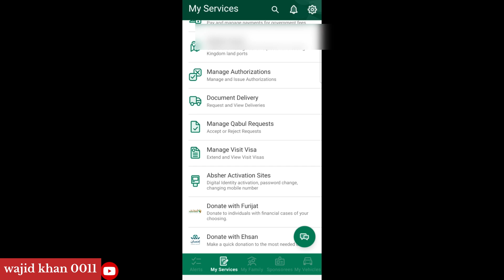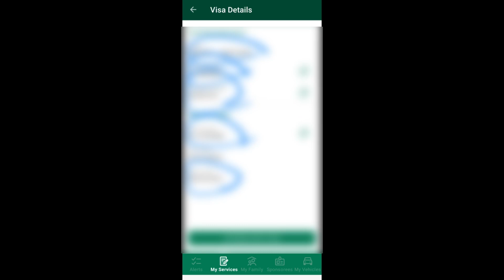Visit visa extend in Saudi Arabia | Visit visa Renewal in Saudi Arabia